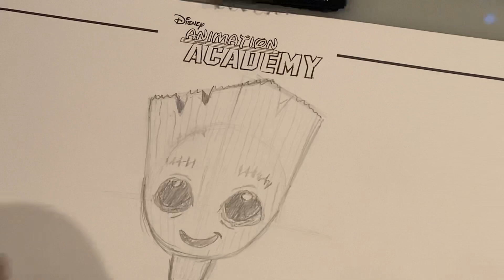August 27, 2021